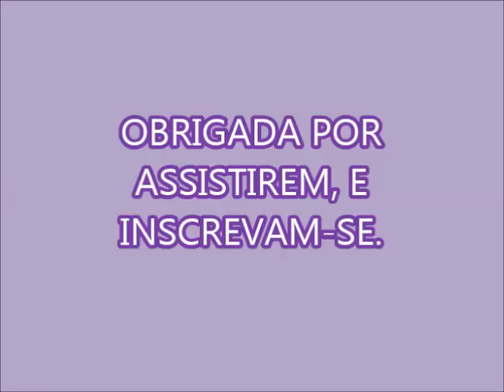SABÃO ( TIPO) OMO LÍQUIDO!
2 LTS E 750 ML DE ÁGUA QUENTE
30 GR DE BICARBONATO DE SÓDIO
30 GR DE SAL
100 ML DE GLICERINA BI-DESTILADA